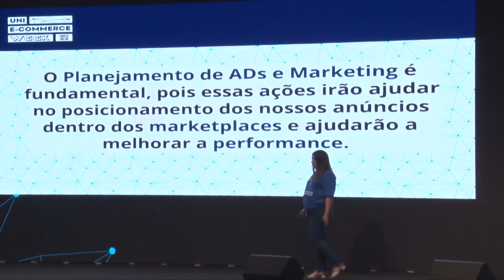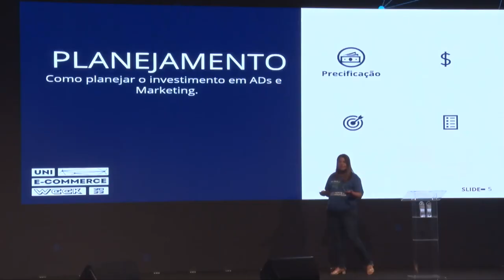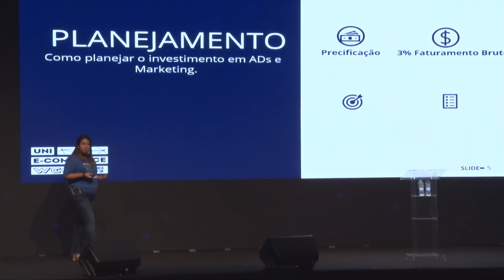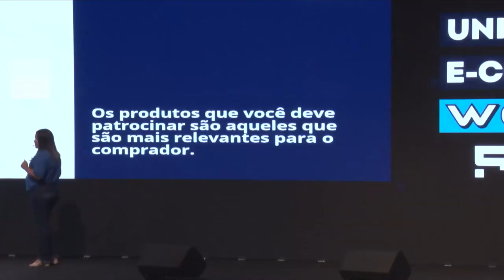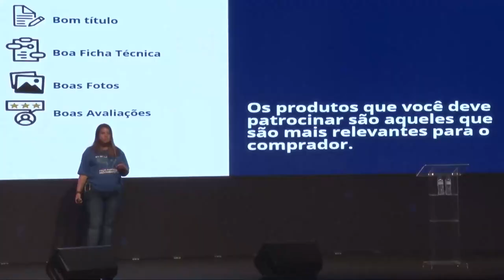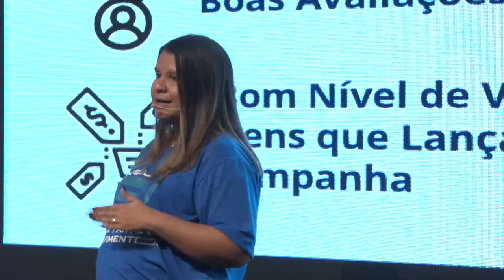Aprenda a alavancar suas vendas com publicidades e Ads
Palestra da Marcela Pires no nosso evento Uni E-commerce Week São Paulo 2022.

CUPOM: UNIMKT10
Ecomonize com o Frete no Melhor Envio:

CUPOM: PARCEIRO20